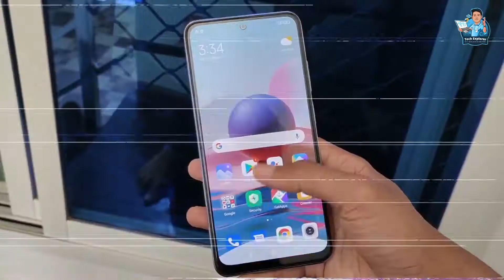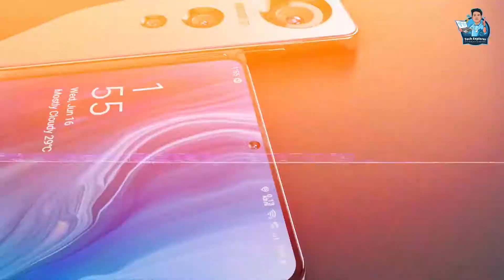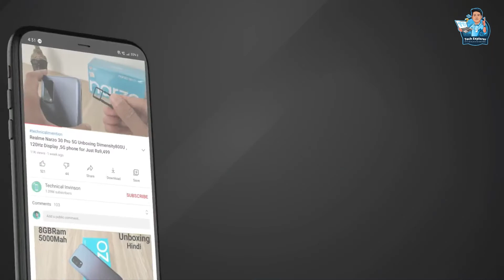Redmi Note 11 Ultra | Redmi Note 11 Ultra full Review in Bangla | Redmi Note 11 Ultra bd Price